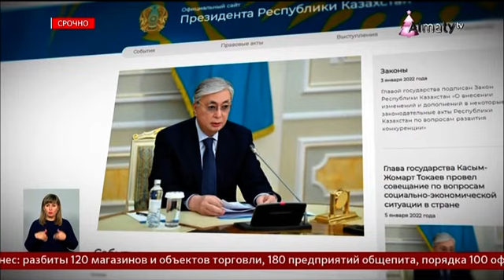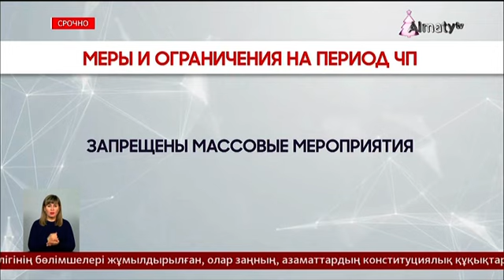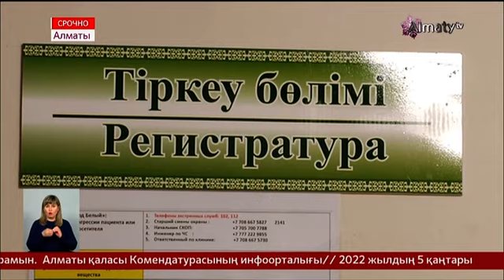Фрагмент эфира (Almaty TV, 05.01.2022)